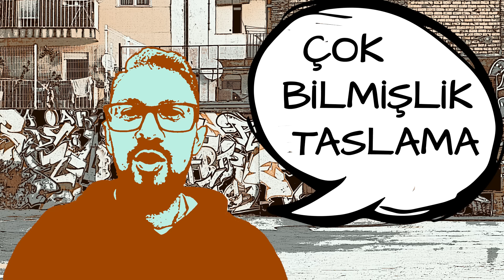Nasihat feat. Geeflow - Çek elini (prod. by Nasihat)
Tüm bilgiler burada!

Geeflow´u Spotify de bulabilirsiniz

▼▼▼▼▼TÜM GEEFLOW ALBÜMLERI▼▼▼▼▼▼

Resmi Kanal / offizieller Kanal / official Channel

► Menajerlik: Vizyon Organizasyon
                        : Yasin Ayhan